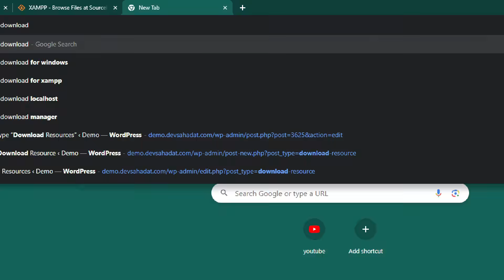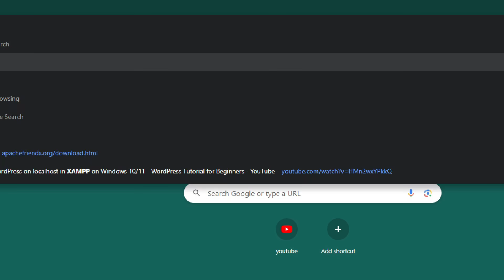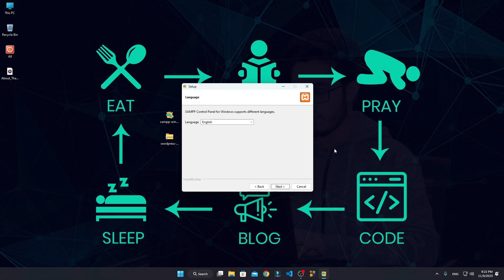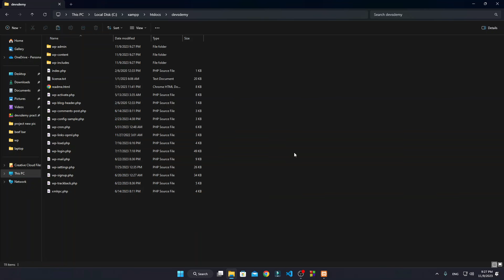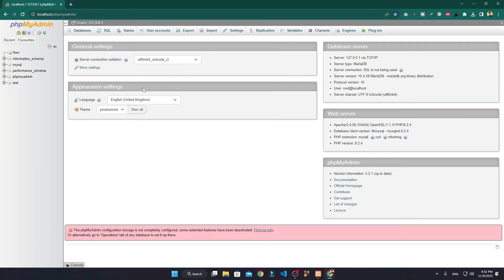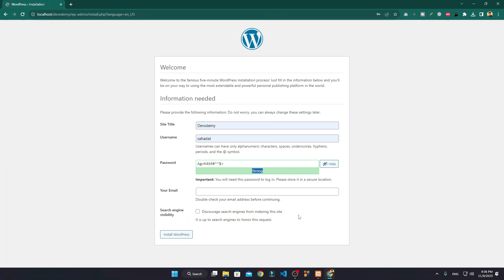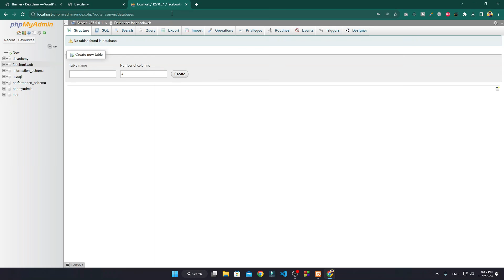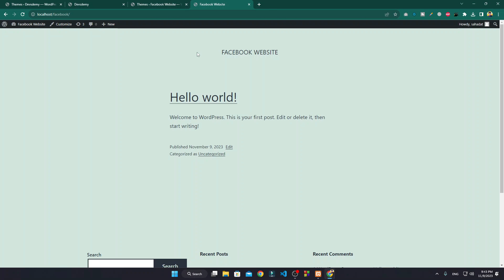How to install WordPress on localhost Computer in windows 10 / 11 locally with XAMPP Bangla tutorial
How to install WordPress on localhost in windows 10 / 11 locally with XAMPP wordpress Bangla tutorial 2024

নতুন নিয়মে ওয়ার্ডপ্রেস ইন্সটল করুন লোকাল কম্পিউটারে
👉XAMPP ডাউনলোড করুন: অফিসিয়াল ওয়েবসাইট থেকে XAMPP ডাউনলোড করুন [লিঙ্ক অনুসন্ধান করুন]। আপনার অপারেটিং সিস্টেমের সাথে সামঞ্জস্যপূর্ণ সংস্করণ চয়ন করুন।

👉XAMPP ইনস্টল করুন: ইনস্টলেশন উইজার্ড অনুসরণ করুন, ইনস্টলেশন প্রক্রিয়ার সময়ে অবশ্যই এপাচ এবং মাইএসকিউএল যোগ করুন।

👉এপাচ এবং মাইএসকিউএল চালু করুন: XAMPP চালু করুন এবং এপাচ এবং মাইএসকিউএল সার্ভিস চালু করুন।

👉ওয়ার্ডপ্রেস ডাউনলোড করুন: [ওয়ার্ডপ্রেস.অর্গ](লিঙ্ক অনুসন্ধান করুন) থেকে ওয়ার্ডপ্রেসের সর্বশেষ সংস্করণ পান এবং ফাইলগুলি এক্স্যাম্প ডিরেক্টরির 'htdocs' ফোল্ডারে আনজিপ করুন।

👉একটি ডাটাবেস তৈরি করুন: phpMyAdmin খুলুন, ওয়ার্ডপ্রেসের জন্য একটি নতুন ডাটাবেস তৈরি করুন এবং ওয়ার্ডপ্রেস ইনস্টলেশনের জন্য ব্যবহারকারীর নাম নোট করুন।

👉ওয়ার্ডপ্রেস কনফিগার করুন: আপনার ব্রাউজারে 'localhost/yourwordpressfolder' দেখুন এবং ওয়ার্ডপ্রেস ইনস্টলেশন প্রম্পটগুলি অনুসরণ করুন, যা সম্প্রতি তৈরি করা ডাটাবেস নাম, ব্যবহারকারীর নাম এবং পাসওয়ার্ড প্রদান করবেন।

👉ইনস্টলেশন সম্পন্ন করুন: আপনার সাইট শিরোনাম, অ্যাডমিন ক্রেডেনশিয়াল, এবং চিত্রিত! আপনার স্থানীয় ওয়ার্ডপ্রেস সাইট প্রস্তুত আছে।

🚧 XAMPP ইস্যু সমাধান: কীভাবে যদি অ্যাপাচে বা মাইএসকিউএলে সার্ভিস চালু না হয়?

👉পোর্ট সংঘাত চেক করুন: নিশ্চিত হন যে অন্যান্য কোনও অ্যাপ্লিকেশন পোর্ট 80 এবং 443 ব্যবহার করছে না, যা XAMPP প্রয়োজন। Skype এবং অন্যান্য ওয়েব সার্ভার আঘাত করতে পারে।

👉অ্যান্টিভাইরাস/ফায়ারওয়াল নিষ্ক্রিয় করুন: অস্থায়ীভাবে অ্যান্টিভাইরাস বা ফায়ারওয়াল সফটওয়্যার নিষ্ক্রিয় করুন, কারণ তা XAMPP সার্ভিসগুলি অস্তিত্ব করতে পারে।

Installing WordPress on localhost is a game-changer. It provides a secure and controlled environment to experiment, develop, and perfect your WordPress skills without affecting live websites. Dive into the heart of local development and supercharge your WordPress journey.

🔧 Step-by-Step Guide: How to Install WordPress on XAMPP - Your Local Playground!

Download XAMPP: Begin by downloading XAMPP from the official website [insert link]. Choose the version compatible with your operating system.
Install XAMPP: Follow the installation wizard, ensuring to include Apache and MySQL during the installation process.
Start Apache and MySQL: Launch XAMPP and start both Apache and MySQL services.
Download WordPress: Get the latest version of WordPress from [wordpress.org](insert link) and unzip the files into the 'htdocs' folder within the XAMPP directory.
Create a Database: Open phpMyAdmin, create a new database for WordPress, and note down the database name for the upcoming WordPress installation.
Configure WordPress: Visit 'localhost/yourwordpressfolder' in your browser, and follow the WordPress installation prompts, providing the database name, username, and password when prompted.
Complete Installation: Set up your site title, admin credentials, and voila! Your local WordPress site is ready for action.
🚧 Troubleshooting XAMPP Issues: What to Do If Apache or MySQL Won't Start?

Check Port Conflicts: Ensure no other applications are using ports 80 and 443, which XAMPP needs. Skype and other web servers might interfere.
Disable Antivirus/Firewall: Temporarily disable antivirus or firewall software, as they may block XAMPP services.
Run as Administrator: Right-click the XAMPP icon and select "Run as Administrator" to ensure proper permissions.
Adjust Config Files: Manually adjust Apache or MySQL config files if necessary, especially if you've changed default settings. wordpress install , install wordpress 2025

🚀 Maximize Your Local WordPress Experience!
Embark on a journey by installing WordPress on localhost.

CHAPTERS:
00:00 Introduction
02:20 Download and install Xampp
07:14 Wordpress file setup on htdocs
09:18 Start Xampp software
10:27 Database Creation
12:02 WordPress installation
14:02 Login to DashBoard
16:38 Create Another Website